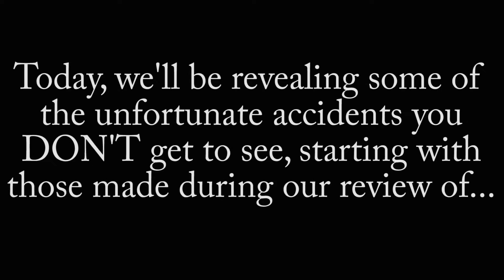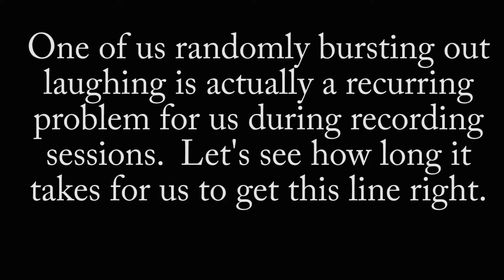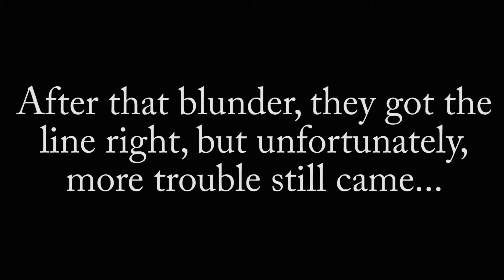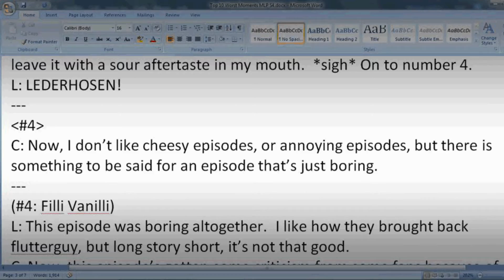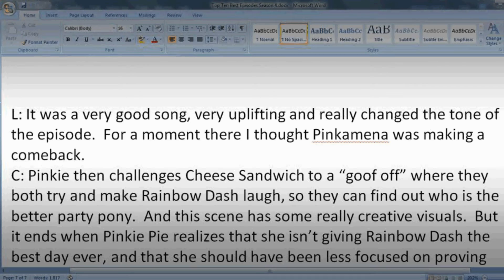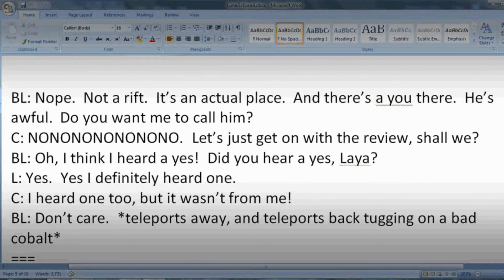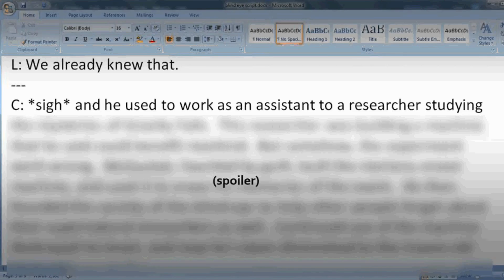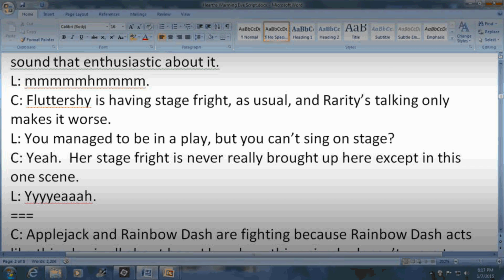2014 Blooper Reel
Everyone makes mistakes, so here's ours.  2014 edition.